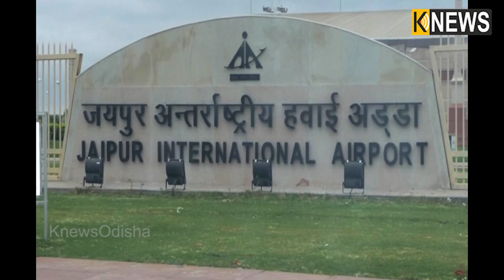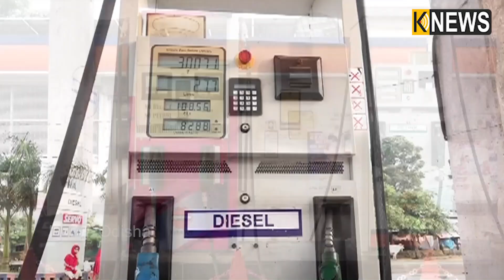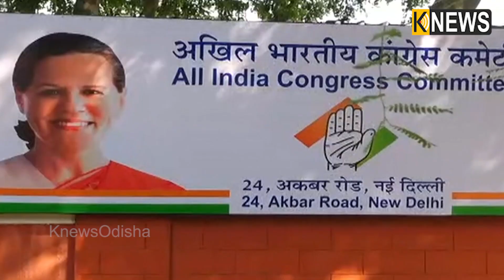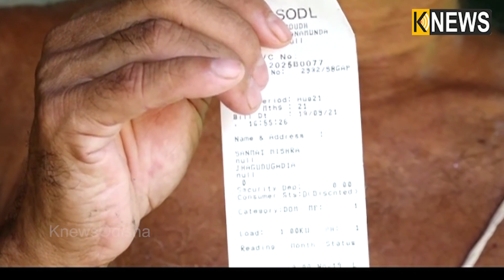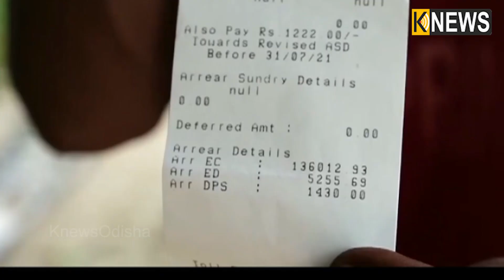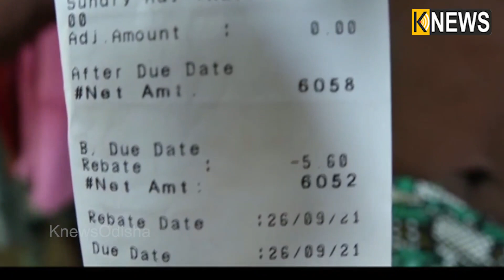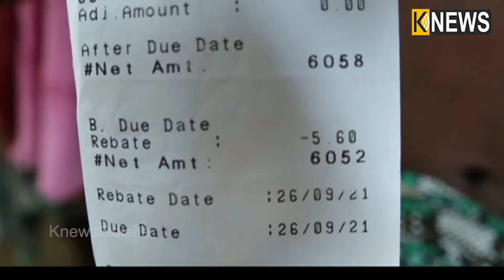ସାନ୍ତାଳୀ ଖବର || Santali Khabar || 5PM Bulletin || Knewsodisha || Knews Odisha